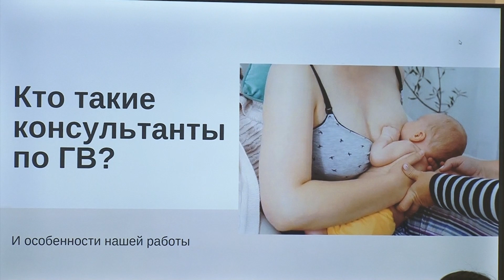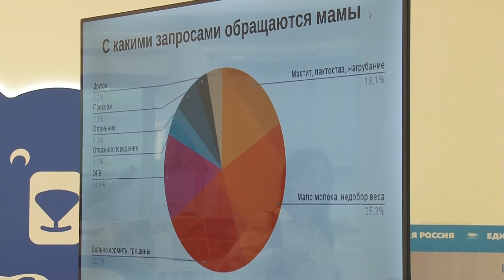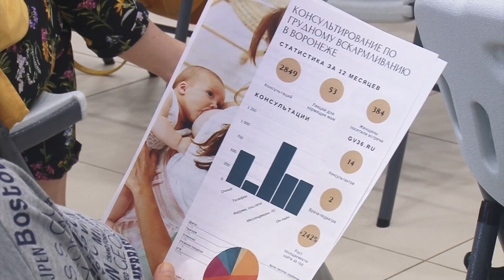Людмила Ипполитова о значимости и поддержке программ для молодых мам по грудному вскармливанию